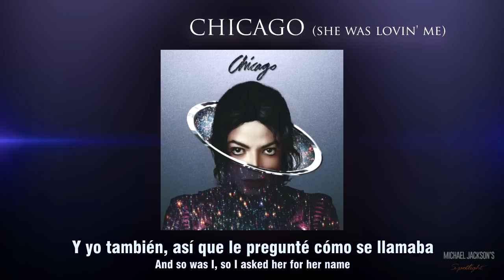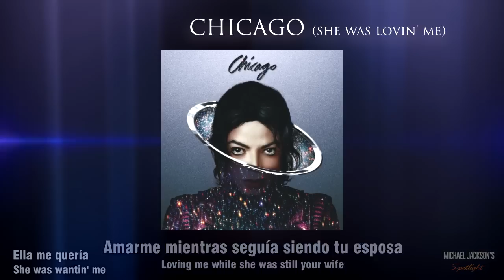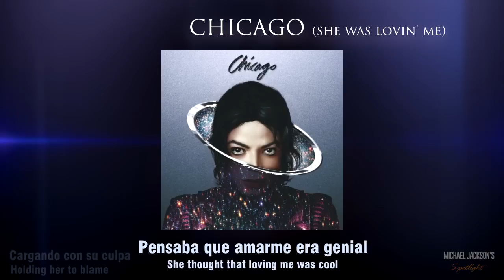Michael Jackson - Chicago (She Was Lovin' Me) (2014)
New Michael Jackson's song "Chicago (She Was Lovin' Me) (2014 version)" prod. by Timbaland for the up coming album Xscape, with English and Spanish Lyrics.

Nueva canción de Michael Jackson "Chicago (She Was Lovin' Me) (versión 2014)" producida por Timbaland para el nuevo álbum Xscape, con letra en inglés y español.